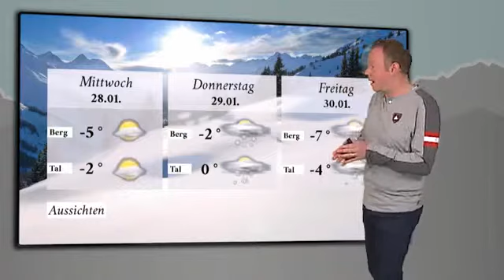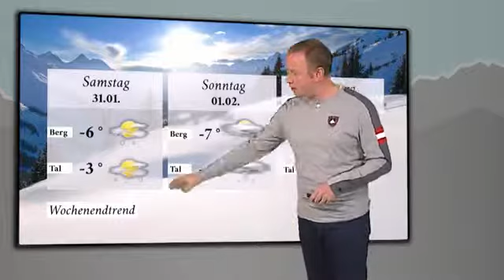Tirol-Wettershow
Reise TV Video "Tirol-Wettershow - Region Arlberg".